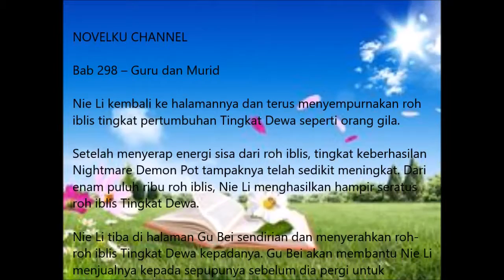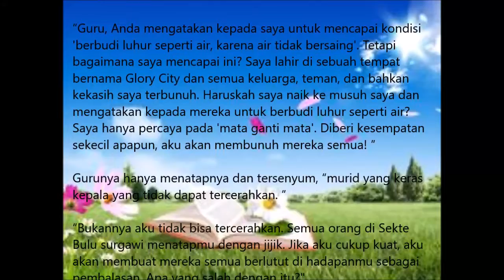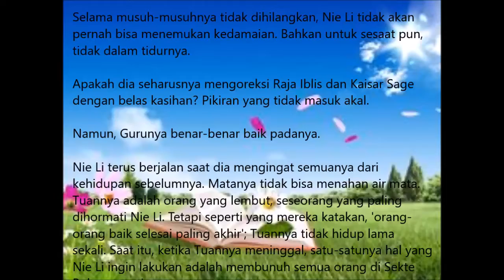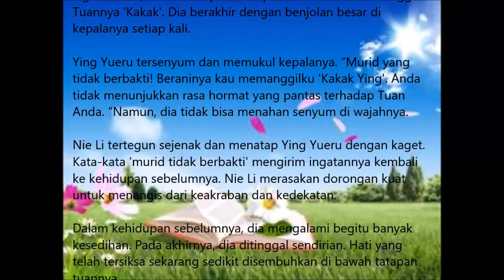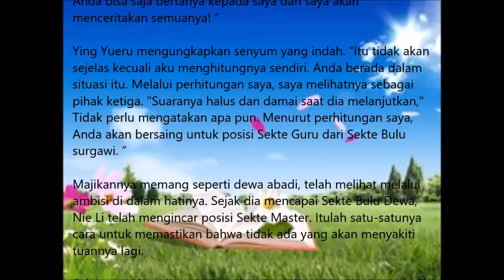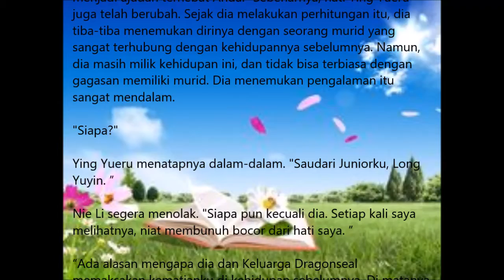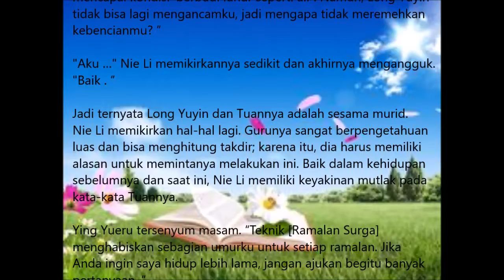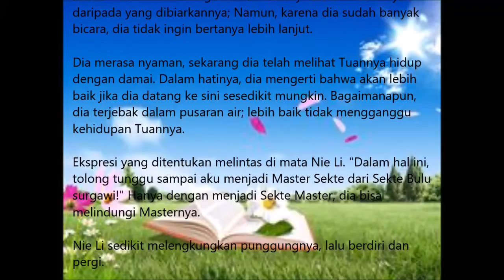Kisah Iblis dan Dewa Chapter 298 Bahasa Indonesia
Bab 298 – Guru dan Murid

Nie Li kembali ke halamannya dan terus menyempurnakan roh iblis tingkat pertumbuhan Tingkat Dewa seperti orang gila.

Setelah menyerap energi sisa dari roh iblis, tingkat keberhasilan Nightmare Demon Pot tampaknya telah sedikit meningkat. Dari enam puluh ribu roh iblis, Nie Li menghasilkan hampir seratus roh iblis Tingkat Dewa.

Nie Li tiba di halaman Gu Bei sendirian dan menyerahkan roh-roh iblis Tingkat Dewa kepadanya. Gu Bei akan membantu Nie Li menjualnya kepada sepupunya sebelum dia pergi untuk mendapatkan roh iblis Naga Bloodline untuknya.